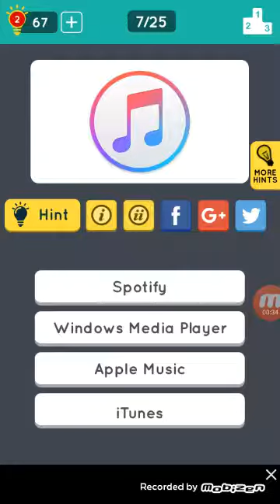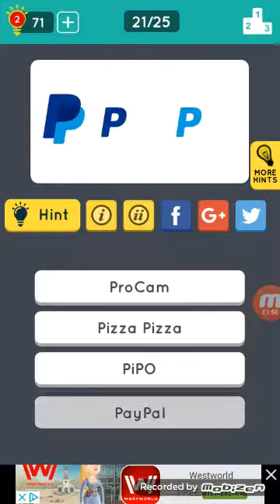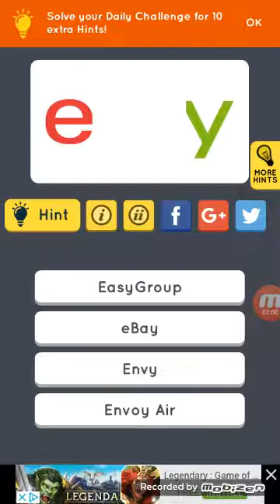Guess the logo???